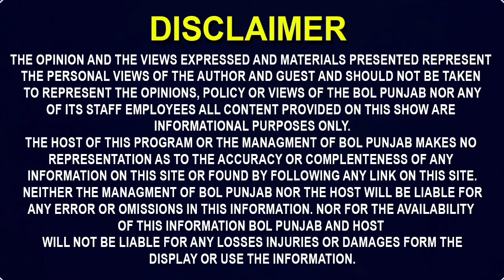ਤੌਬਾ ਤੌਬਾ ਇੰਨਾ ਭਿਆਨਕ ਹਾਦਸਾ ਰੱਬਾ!